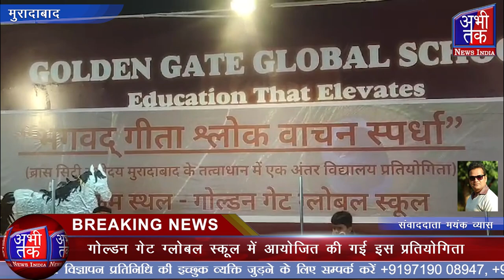गोल्डन गेट ग्लोबल स्कूल में आयोजित की गई इस प्रतियोगिता| Abhi Tak News